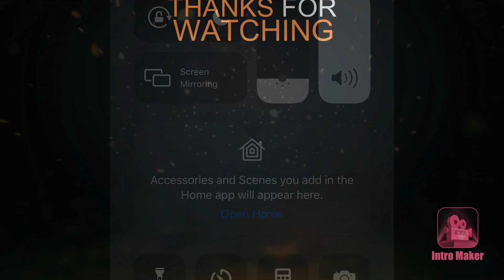What if Deku was scarecrow part 2